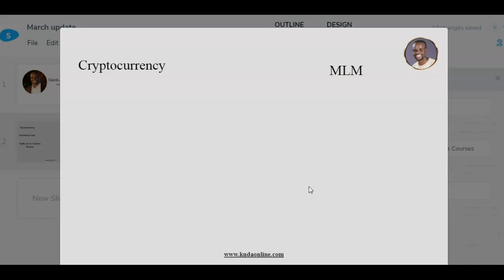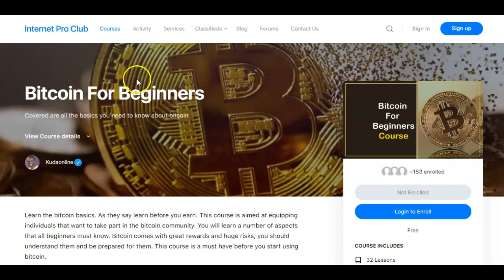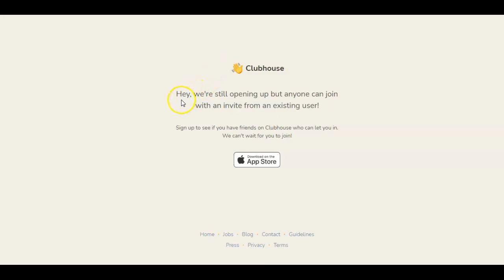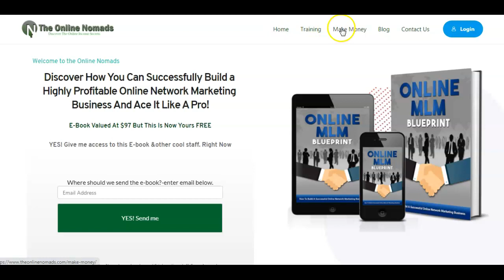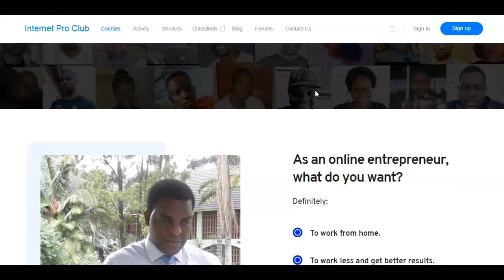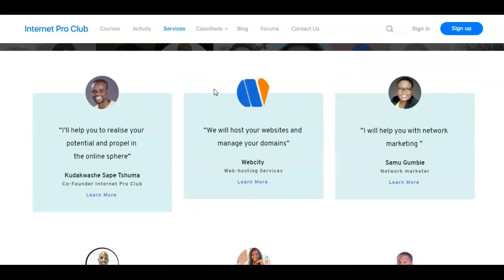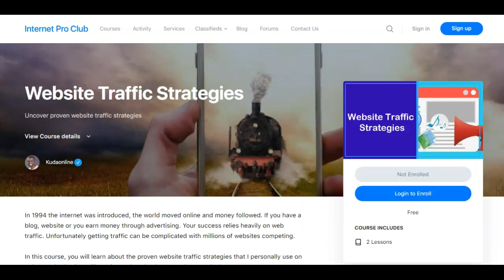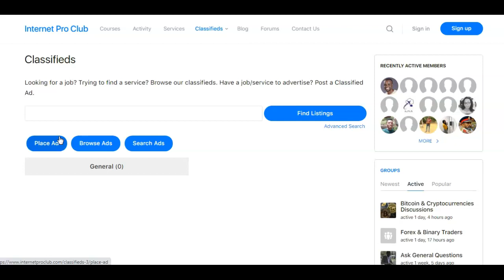Mentorship, Clubhouse, Crypto, MLM, Services | March 2021 updates by Kudaonline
Online entrepreneurship continues to rise in Zimbabwe. In this video, I share some of the important updates in my online world during the month of March 2021.